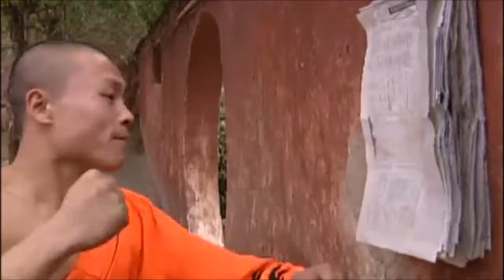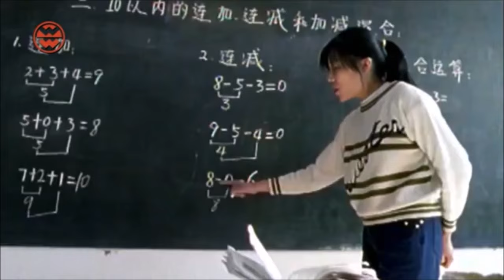Shaolin Dokumentation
Die Beste Shaolin Kung Fu Dokumentation auf Youtube auf deutsch.
Ich habe 2 Dokus zusammen getan um eine gute
Shaolin Dokumentation zu machen,
sehr gut erklärt im Video,von den Machern natürlich.

u/